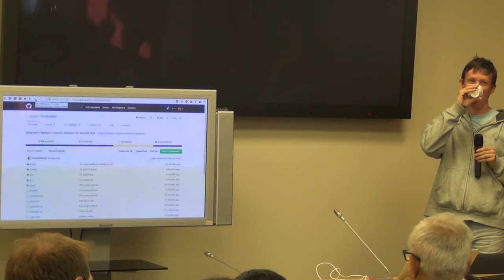СХ 16: Максим Дубинин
«Схемотехника» — серия московских встреч про ГИС и OpenStreetMap. Шестнадцатая прошла 6 июня в гостеприимном офисе компании «КРОК». В этом ролике Максим Дубинин показывает Feedbacker и «Простые учёты», два новых инструмента для сбора геоданных в веб и на мобильных.